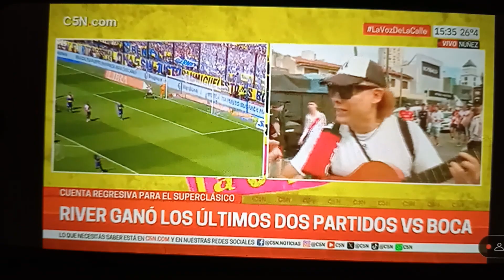"DEMICHELIS" "BARCO"" @riverplate Música letra e interpretación ROBERTO LÁZARO - SINUSOIDAL .